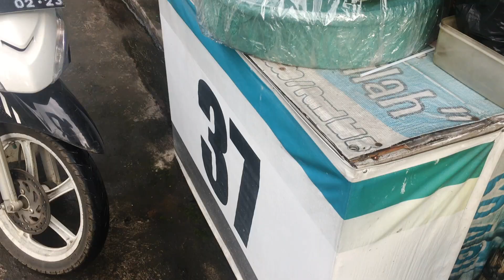Menjemput Ruby Si Kucing British Shorthair Seharga NMAX Naik Bagong Dari Semarang